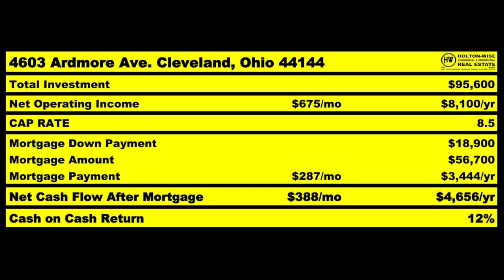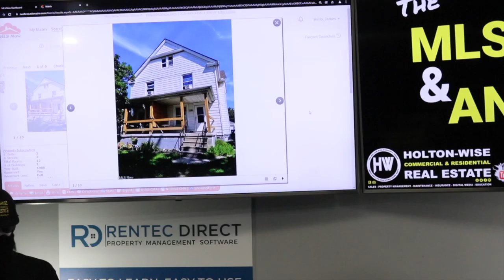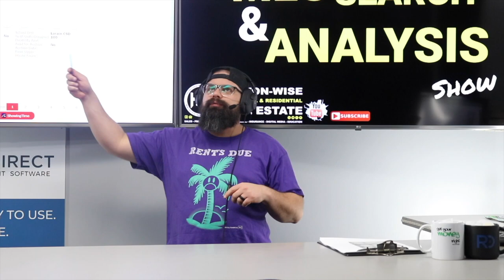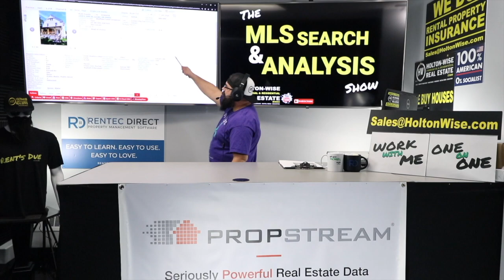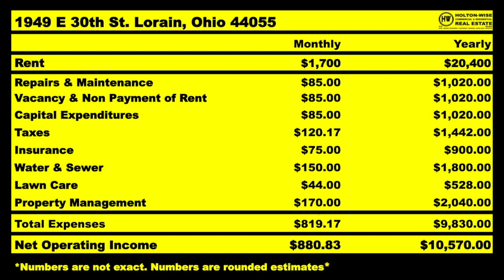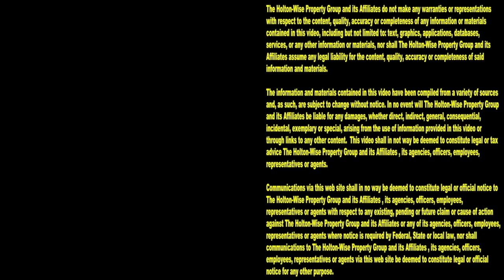Is Turnkey Real Estate Dead? | MLS Search & Analysis 1,558 - 1949 E 30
If you are an out of state investor who is buying turnkey properties from a traditional turnkey provider, you are probably leaving money on the table. There is a way to make more money with long distance rental properties. During the 1,558th episode of The MLS Search & Analysis Show, turnkey investing expert James Wise is showing out of state investors how they can make even more money buying properties using a real estate investment strategy that's a little bit different than the pure turnkey real estate investing strategy. James Wise does all of this while going over the numbers on a real rental property in Lorain, Ohio.

📺 HELPFUL RESOURCES
Holton-Wise FAQ